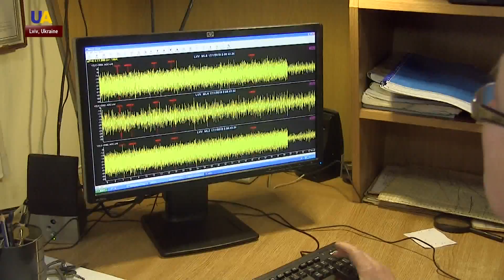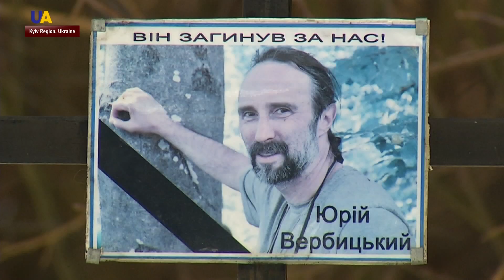Remembering Heroes of Revolution of Dignity: Yuriy Verbytskiy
Remembering the heroes of the Euro-Maidan Revolution. Yuriy Verbytskiy was one of the first activists killed by government recruited thugs in January of 2014. The man was tortured to death in a forest outside of Kyiv.